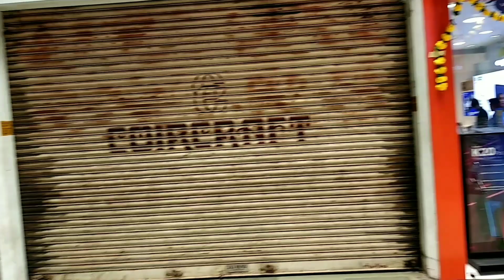Escalator at GCDA Complex, Marine Drive, Ernakulam.